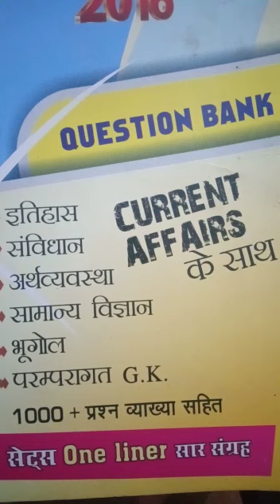28 february current affairs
Video from Amar Bhadur Singh